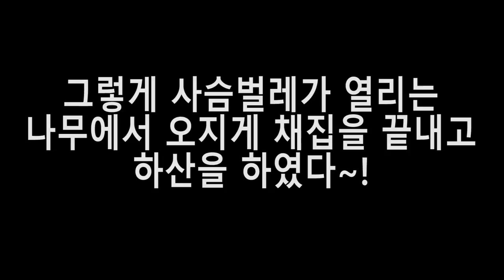사슴벌레가 열리는 나무가 있다?? 사슴벌레 대박채집기!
이벤트발표는 조만간 하겠습니다! 구린폰카라 . . . 화질양해부탁드립니다~!!